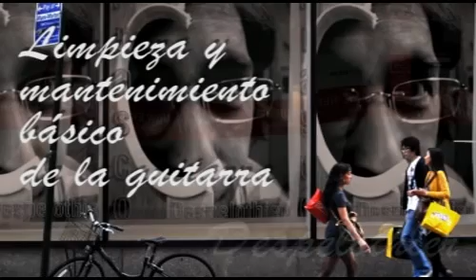Limpieza y mantenimiento básico de la guitarra electrica (1ª parte)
Charla a cargo de Frasco Rivero (Despelothier) con motivo de la IV quedada "Zona sur" de guitarristas.info; Celebrada en el Complejo Residencial "Los Llanos" de Luque (Córdoba) durante los dias 31 de octubre, 1 y 2 de noviembre de 2010